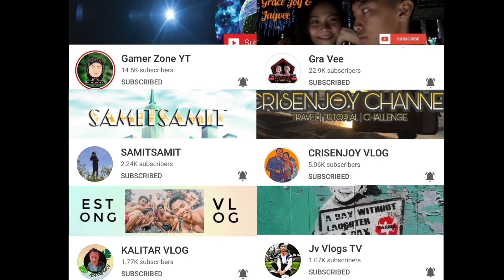Paano Gumawa ng BANDERA na saranggola step by step tutorial at hindi nagdadive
Follow nyo narin FB PAGE natin mga kalipad

So yun Mga kalipad Lets Go.
ito mga link ng mga iba pa nating kite vlogger dito sa pinas mga kalipad, sa iba pang mga tutorials bisitahin nyo lang mga channel nila.
Lets Go